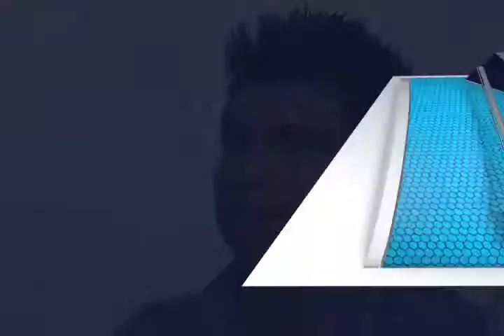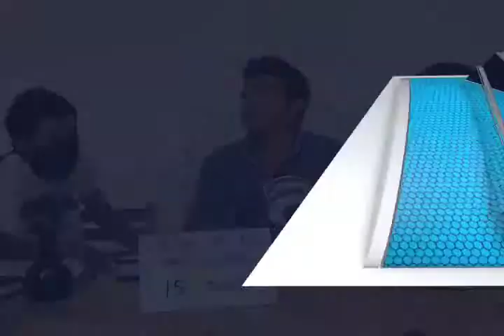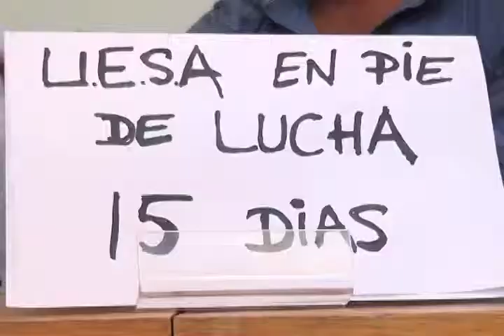PATRICIA DENUNCIA UESA FT